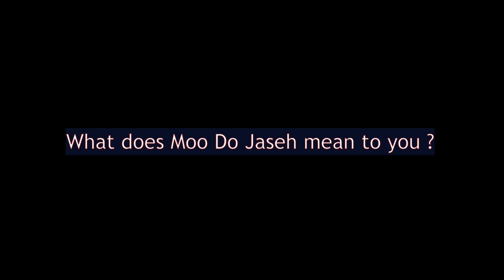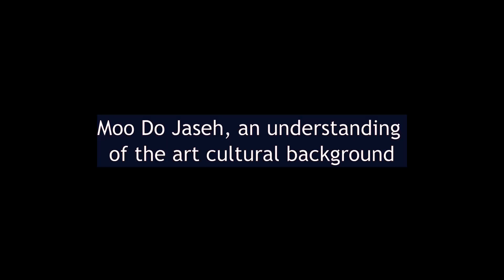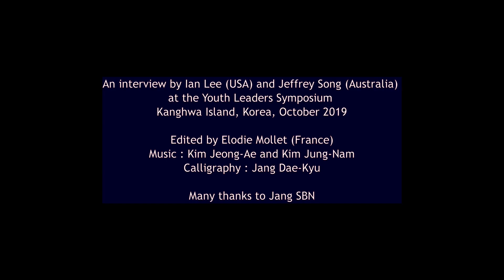Interview with Dae Kyu Chang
Ko Dan Ja Dae Kyu Chang discusses Moo Duk Kwan philosophy.